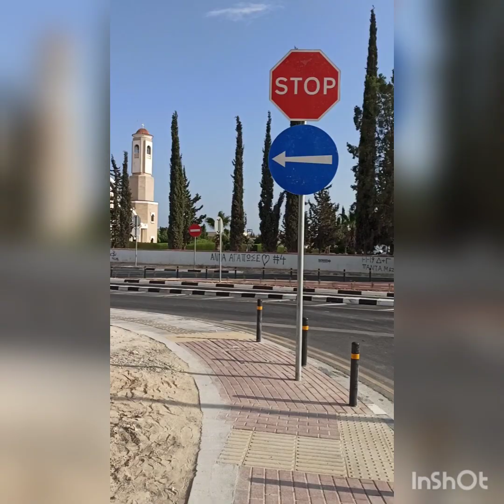ORTHODOX CHURCH NEAR LARNACA MALL